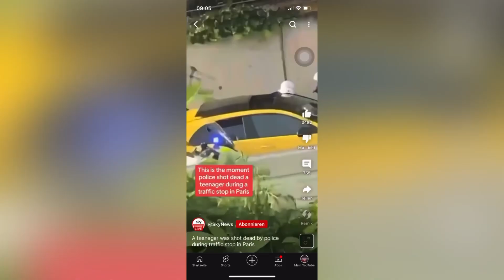WIR MÜSSEN REDEN!!😕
Unterstützt unsere Arbeit, Teilt, Liket & Kommentiert die Videos damit wir auch in Zukunft am start sein können MMFKKARTELL ✌🏾LasseinAboDabi 😎

🔥 Social Media 🔥